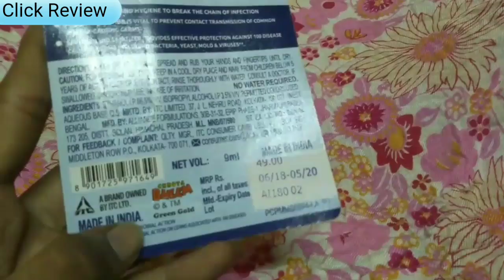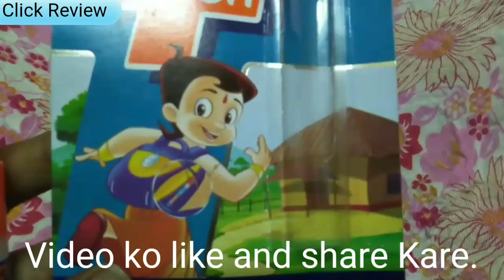Savlon Pen Sanitizer Review Hindi | Click Review.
Hello Friends Aaj aap ke liye Savlon pen sanitizer spray without water ke use kar sakte ho is ka review hindi me is product ke baare me puri information hai.
please video ko like👍 and share🌐 kare.

                  ( Buy Links )

Axe Signature gold black musk and cedarwood Perfume buy

Nature sure pores and marks oil Buy

    Making & Editing By $amir 😎

 Please bell icon ko touch kare👉🔔

 Click Review
 Clickreview